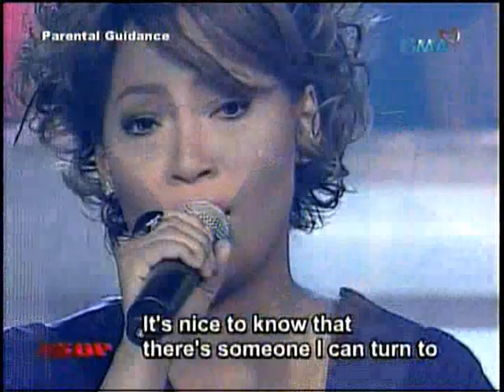KYLA, Jaya, and Eva Castillo - I Won't Last A Day Without You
KYLA @ SOP (September 06. 2009) sings for the album of Soul Diva JAYA (real.love.stories)